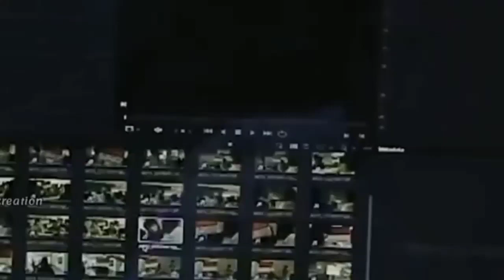hridayam movie teaser / Pranav Mohanlal WhatsApp status